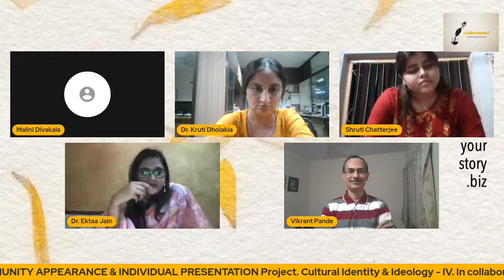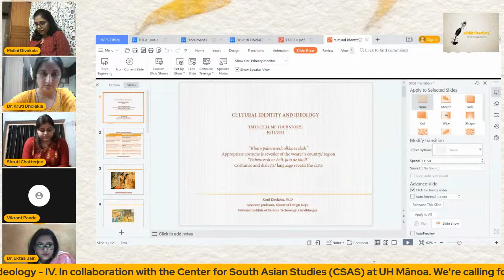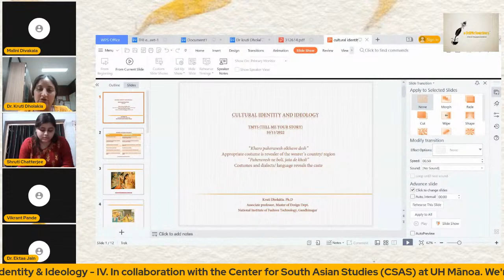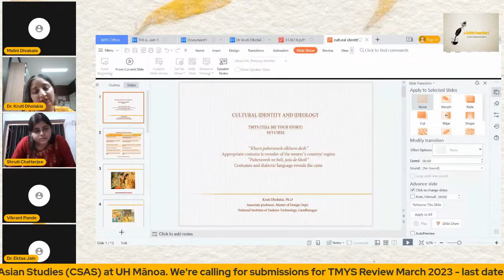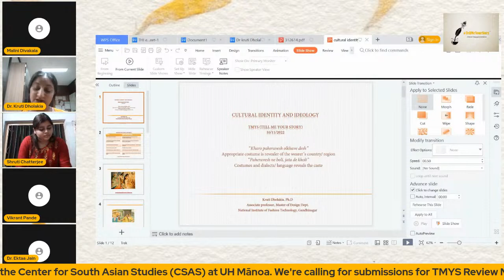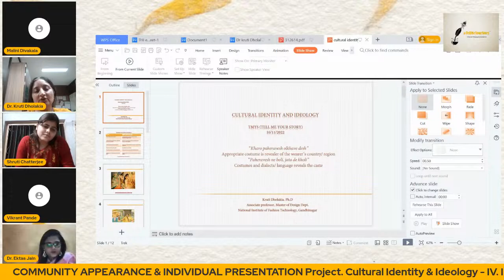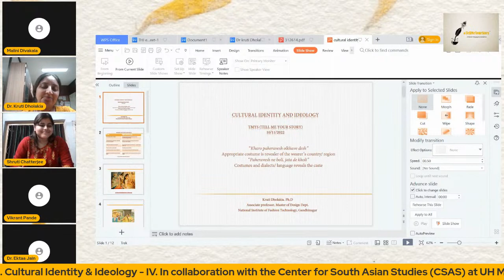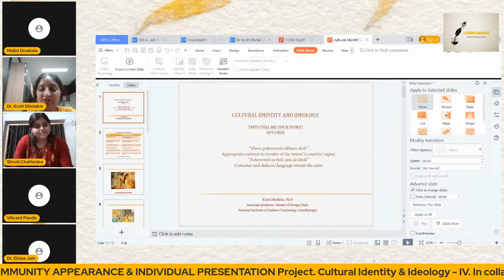History of Indian Clothes and Jewelleries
Dr. Ekta Jain, Malini Divakala, Vikrant Pande, Dr. Kruti Dholakia
in conversation with Shruti Chatterjee
TMYS Review March 2023
Theme: Community Appearance & Individual Presentation
Under the Annual Series: Cultural Identity & Ideology
We’re calling for Submissions of essays, poetry and short stories